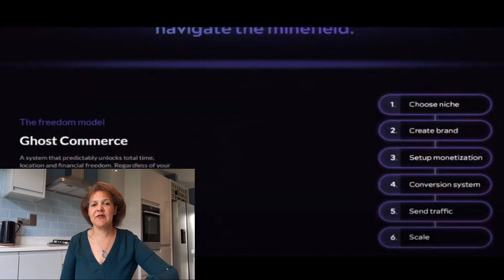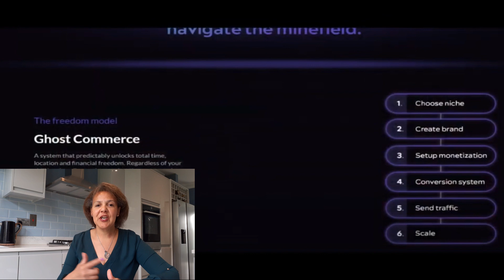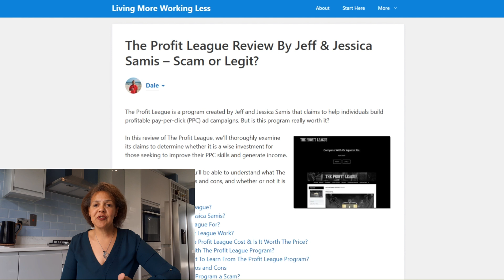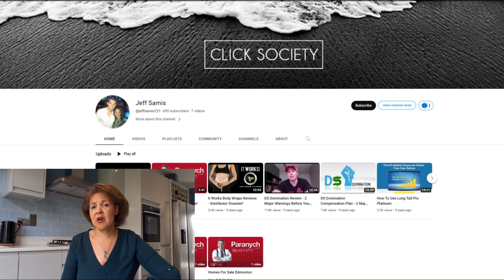7 Day Shift - Legitimate or Scam?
Review of the 7-Day Shift - Ghost Commerce Course including a comparison to the 72-hour Challenge and Legendary Marketer.

Introduction
Overview of 7-Day Shift                                                00:20
Ghost Commerce Explained                                        01:36
Concern #1 - Profit League fate                                  02:54
Concern #2 - Abandoned YouTube Channels           03:55
Concern #4 - Reliance on Rules of SM Platforms    04:58
Concern #3 - Affiliate MLM Structure                        05:20
Affiliate Marketing Course Recommendations        06:10
Closing                                                                            07:25

ghost commerce
ghost commerce explained
what is ghost commerce

Occasionally, we will endorse, promote, or suggest services and/or products for sale.  Our recommendation is ALWAYS based on our belief that the product and its creator will provide excellent and valuable information or service based on a review of that product, our relationship with that person, and/or previous positive experience with the person or company whose product we recommend.  We will sometimes be compensated if you decide to purchase that product based on our recommendation.  Occasionally, we will receive the product for free for review purposes.  We always do our best to provide unbiased product reviews.  We will let you know if a product fails our expectations or seems unsafe.  Remember, these are all recommendations based on our experience and opinion; please always do your due diligence before purchasing.